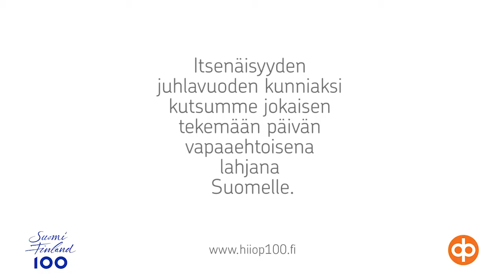Jouko Pölösen ajatuksia päivästään vapaaehtoisena Vamos-nuorten parissa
OPn lahja satavuotiaalle Suomelle on 100 vuotta vapaaehtoistyötä. Videolla OPn pankkitoiminnan johtaja Jouko Pölönen kertoo ajatuksia omasta vapaaehtoispäivästään, jonka hän vietti syrjäytymisvaarassa olevien Vamos-nuorten parissa vaihtaen ajatuksia tulevaisuuden työelämästä.  Lue lisää vapaaehtoistyöstä

OP Ryhmä on Suomen suurin finanssiryhmä, jonka perustehtävänä on vahvan vakavaraisuuden ja tehokkuuden avulla luoda kestävää taloudellista menestystä, hyvinvointia ja turvallisuutta omistaja-asiakkaille ja toimintaympäristölle. OP Ryhmän muodostavat noin 170 osuuspankkia sekä ryhmän keskusyhteisö OP Osuuskunta tytär- ja lähiyhteisöineen. Ryhmässä työskentelee 12 000 työntekijää. Ryhmällä on 1,8 miljoonaa omistaja-asiakasta ja kaikkiaan 4,4 miljoonaa asiakasta.